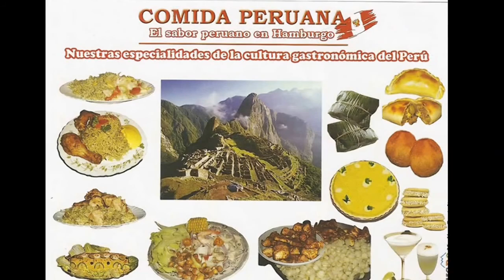el romantico Miguel Avalo 2 HD